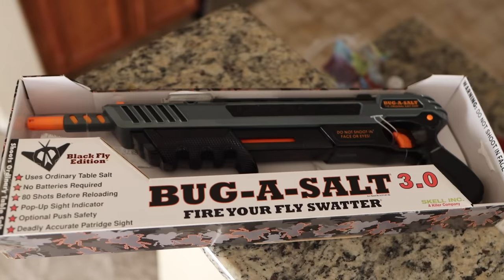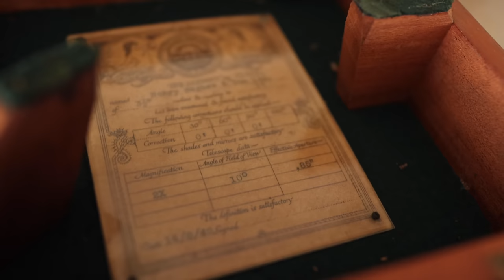Unboxing an antique sextant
After a successful crossing, the owner of 'Te Vega' gifted me his father's 80 year old sextant, made in 1942. Also an update for subscribers on the boat search, future plans, Kimmi, and COVID-19 travel.